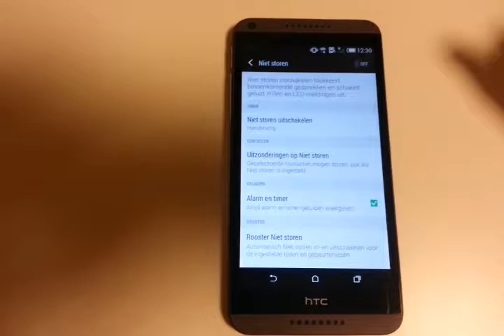niet storen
niet storen functie